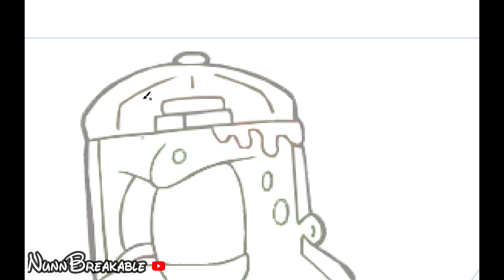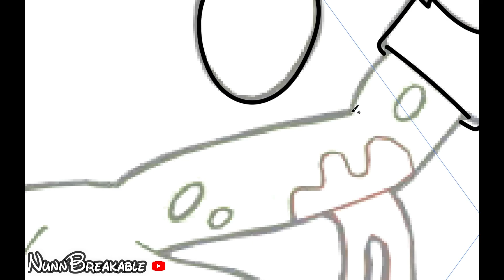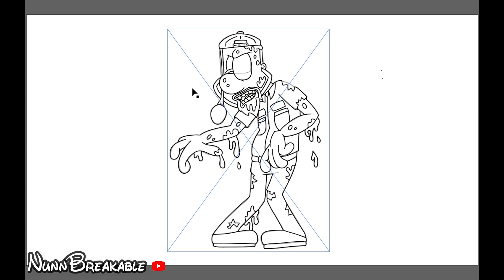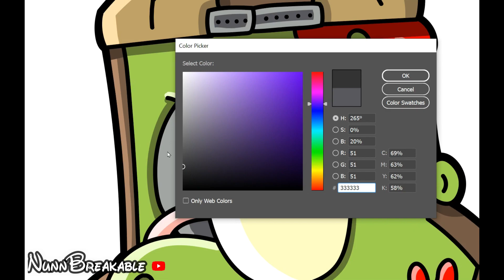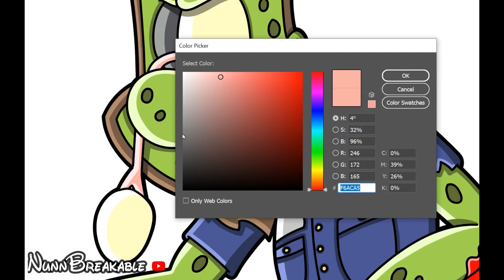Zombie Davis, Digital Art Timelapse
In this video I am using Adobe illustrator to recreate Zombie Davis,
in digital form. So if you like timelapse videos this is for you.